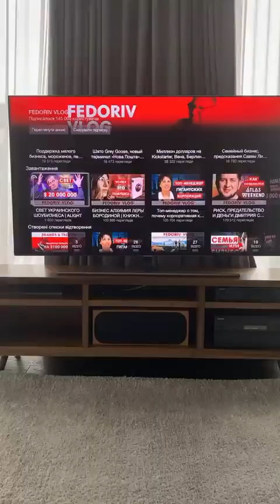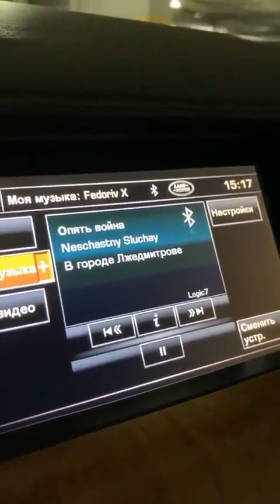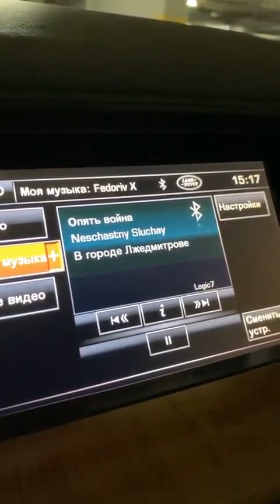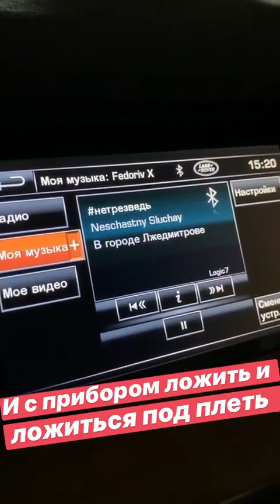Лучшие сторис Andriy Fedoriv (@andriyfedoriv) подборка за день 🔥 2/15/2020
Andriy Fedoriv - ТОП новых 🔥 Instagram Stories (@andriyfedoriv)